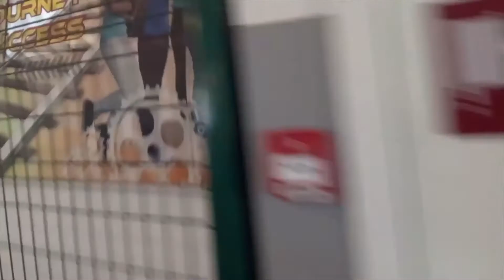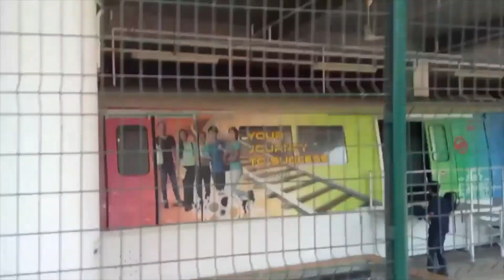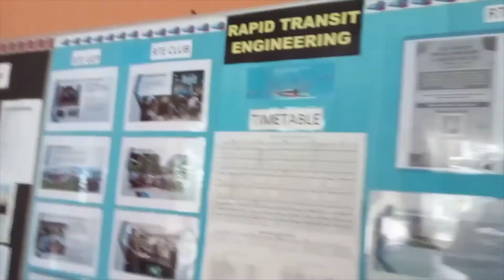ITE College West C751B Mock-Up Train & Rapid Transit Engineering Board 12th April 2022 Tuesday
I decided to film and record a C751B Mock Up Train and Rapid Transit Engineering Board because they are interesting. C51B Mock-Up Train is meant for Rapid Transit Engineering students to learn about trains (rolling stock) and permanent way. Rapid Transit Engineering Board is about information regarding Rapid Transit Engineering for Nitec and Higher Nitec.

This video was recorded on 12th April 2022 Tuesday at ITE College West along CCK Grove, Singapore.

Note: Please do not copyright and steal my video or else I will take action against you and I will force you to delete my video you copyrighted and steal so please don't ever try copyrighting and stealing my video. Please don't screenshot and duplicate my video.